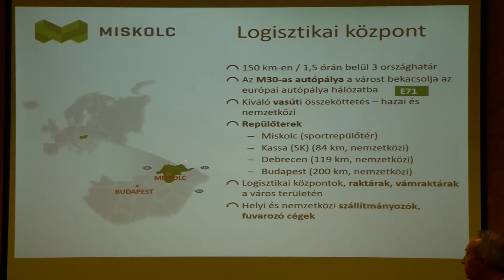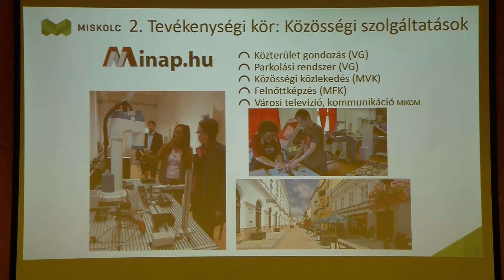Ukrán delegáció Miskolcon